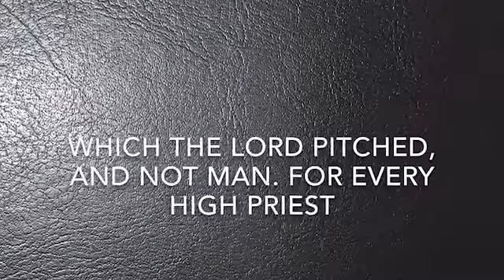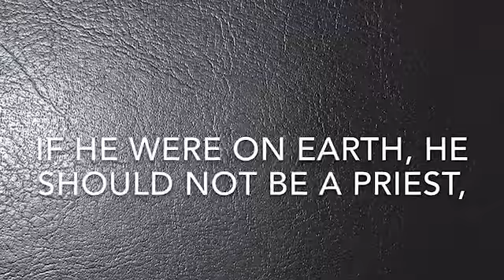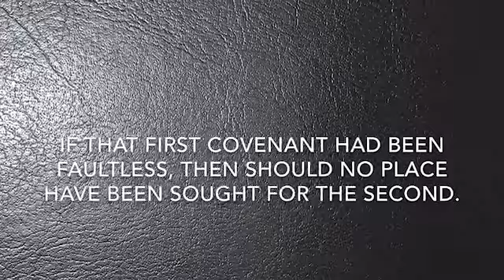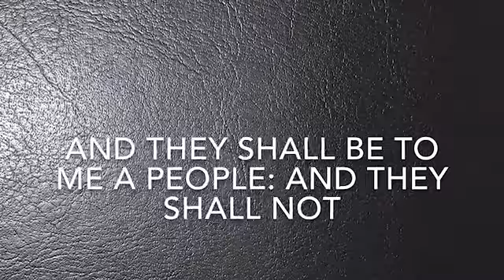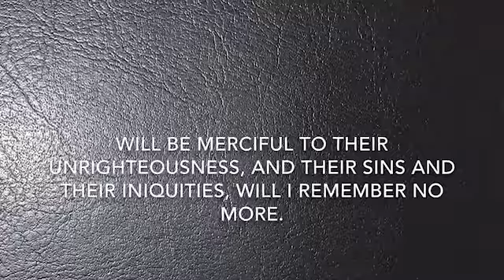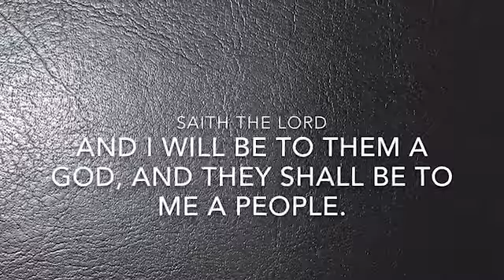HEBREWS 8th Chapter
Hebrews 8th Entire Chapter
Arranged by Sister Phyllis